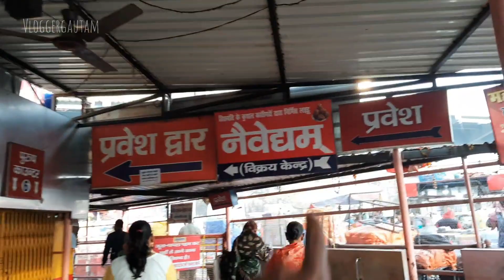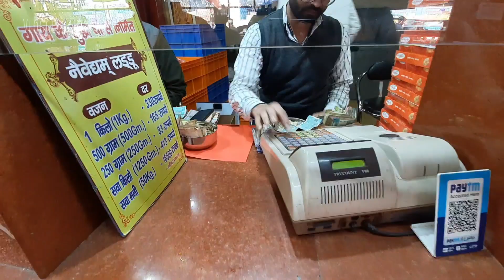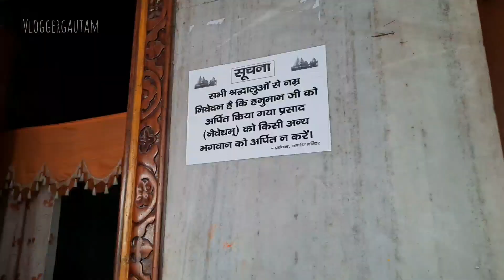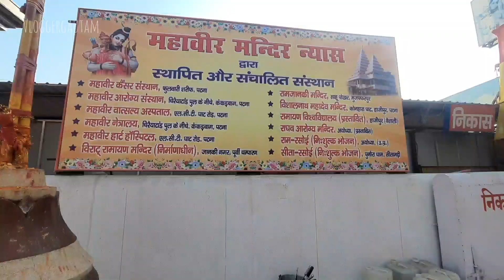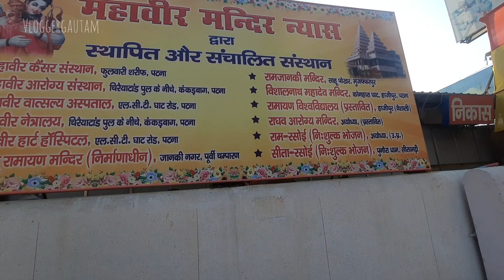Mahavir Mandir Patna | देश का एक मात्र ऐसा मंदिर जहाँ हनुमान जी के 2 मूर्ति है 😲